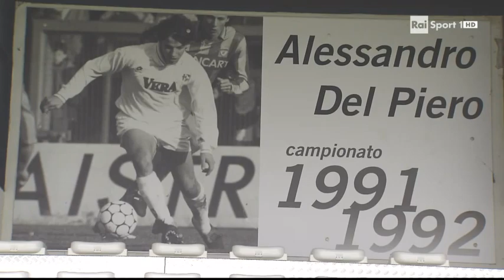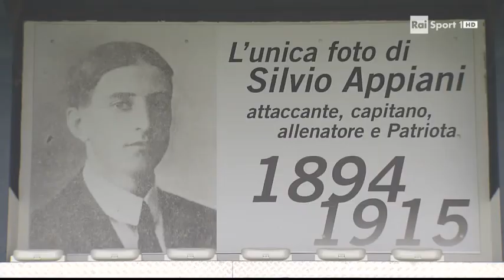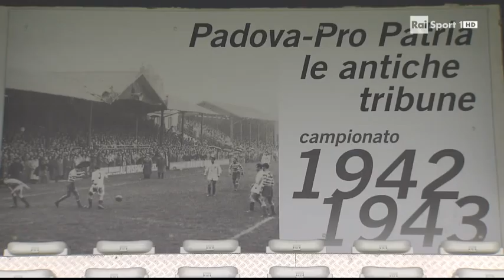Stadio Appiani di Padova 2016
servizio di Rai Sport con Giuseppe Bergamin e Damiano Longhi